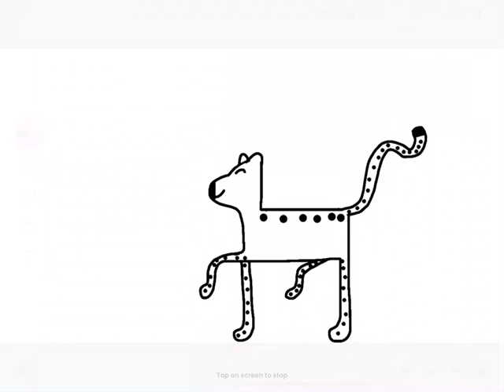פ״מ פרק 4: ״זמרים בלרינות״